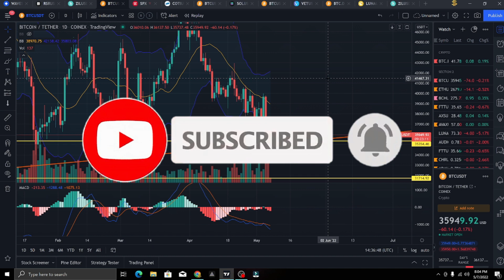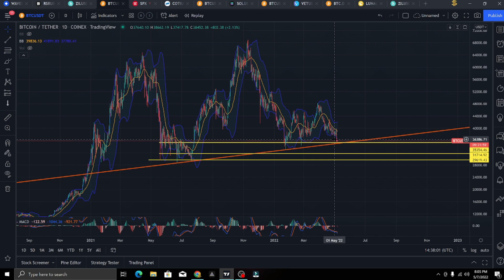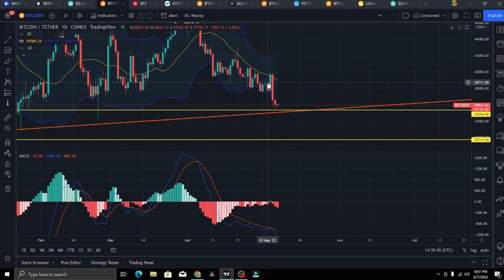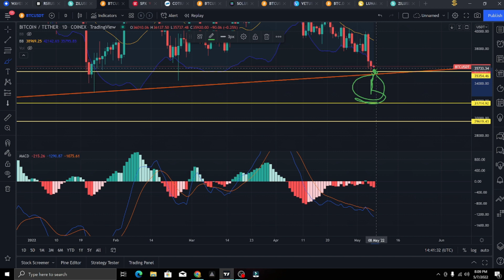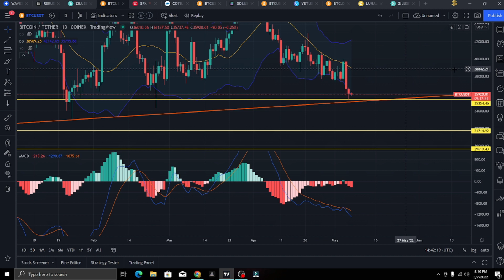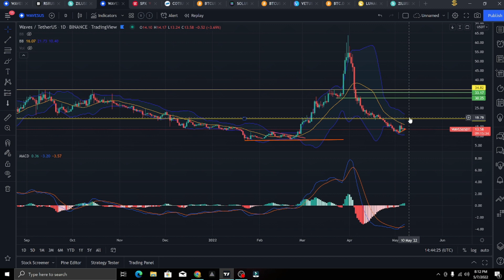Urgent Update of Bitcoin || A Profitable Altcoin